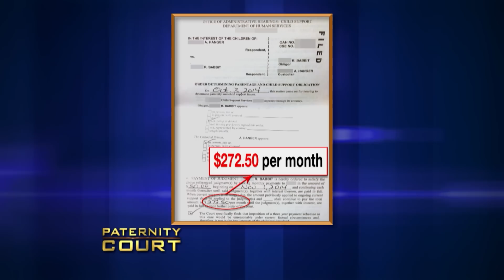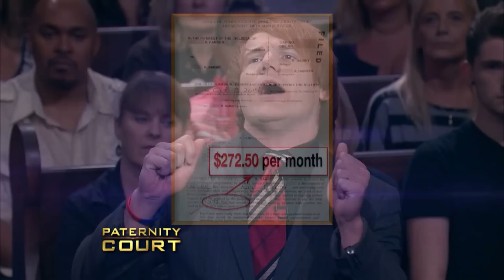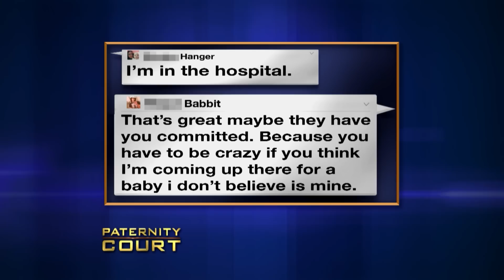His Father Comes To Her Defense (Double Episode) | Paternity Court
1. Hanger v. Babbit - An eccentric young man from Yukon, OK comes to court certain that he is not the father of a woman's child, despite the fact that his father has come to her defense and believes he needs to "step-up"
2. Collins v. Wiggins - After their brother and son was tragically killed, they bring a woman who claims to be the mother of his child to court to prove paternity.